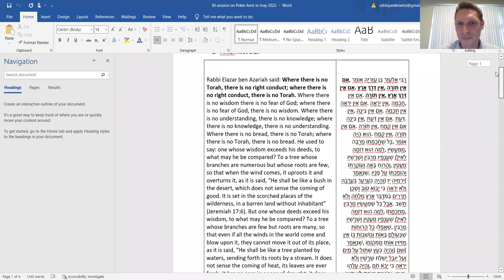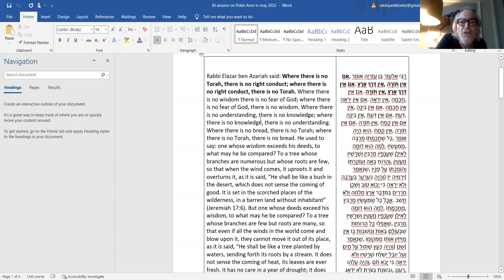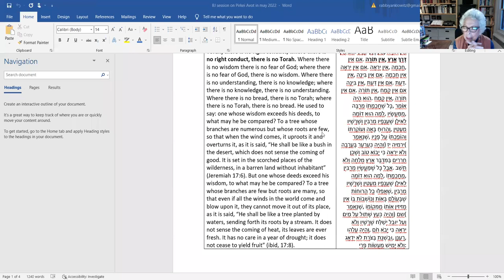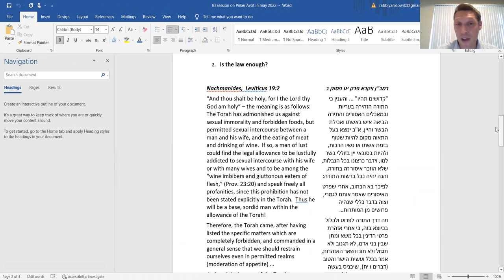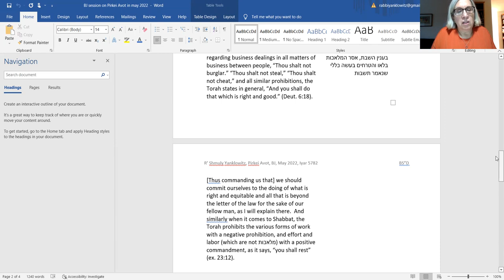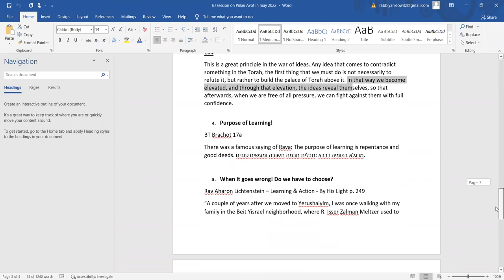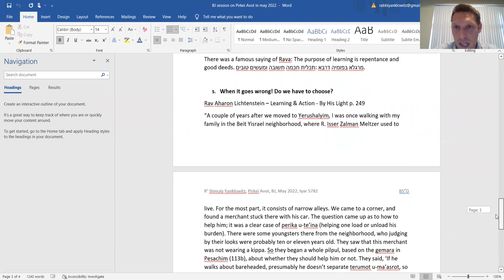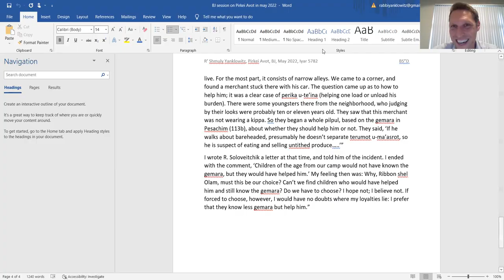Torah Bound: Exploring Pirkei Avot with Rabbi Shmuly Yanklowitz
How do we hold the balance and tensions of our shared communal values? With Rabbi Shmuly Yanklowitz, we explore this theme found in the third chapter of Pirkei Avot.

Rabbi Shmuly Yanklowitz has twice been named one of America’s Top Rabbis by Newsweek and has been named by The Forward as one of the 50 most influential Jews and one of The Most Inspiring Rabbis in America. Rabbi Yanklowitz is the author of twenty books on Jewish ethics and his writings have appeared in outlets as prominent as the New York Times, the Wall Street Journal, the Washington Post, the Guardian, and the Atlantic, as well as in many other secular and religious publications. He has served as speaker at the World Economic Forum in Davos, Switzerland and a Rothschild Fellow in Cambridge, UK.

This was the third session of a six session series. This conversation is from May 10, 2022.